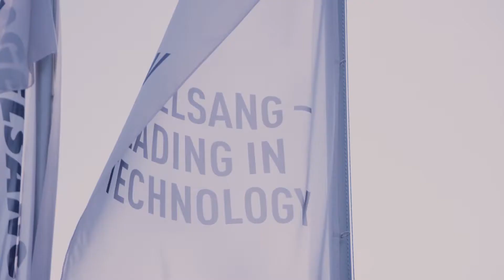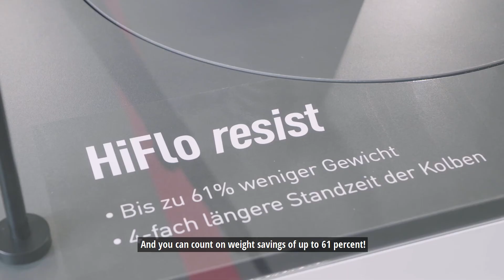Vogelsang rotary lobe pumpe - innovative HiFlo resist lobes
- up to 4 times longer service life for your rotary lobe pump
- robust and stable
- weight savings of up to 61 percent
- innovative core makes it possible